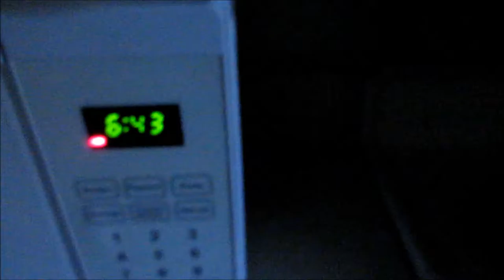Vlog???????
Woah I made a vlog? Hmmmmmm seems pretty boring so i guess we'll see how that goes...